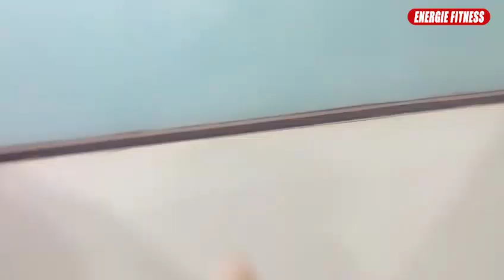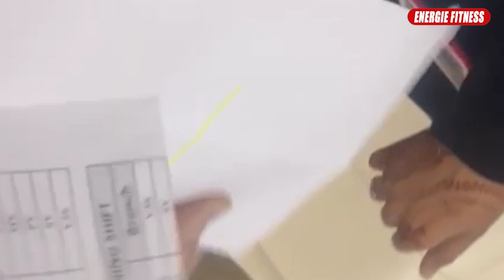Superb Saturday At Energie Fitness | Office Fun Activities | Head Office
Super Saturday At Energie Fitness | Fun Office Activities

Energie Fitness is a brand of Energie Health Equipment (P) Ltd., the largest Importer and Supplier of Heavy Duty Commercial Treadmills, Exercise bikes, Commercial Multi-Stations Gym, Cardio Machines, Home Use Fitness Equipment.

Energie Fitness has embarked on a mission to make India an unhealthiness free place. Energie Fitness stands as the fastest growing brand to enter the club of Top 5 Fitness Equipment brands in India. We attribute our path-breaking success to our wide portfolio of products and solutions, sensitivity toward our customer needs and best value proposition.  Energie Fitness products pass stringent quality standards and follow ISO 9001, 14001 certifications. Today Energie Fitness's wide portfolio of products and solutions are meeting thousands of customer needs at various Commercial Gyms and Households.